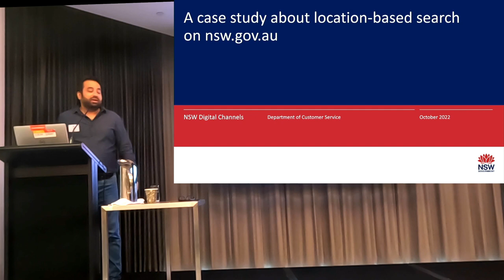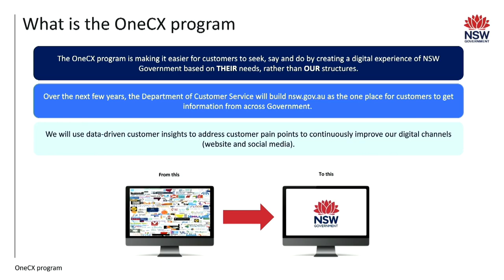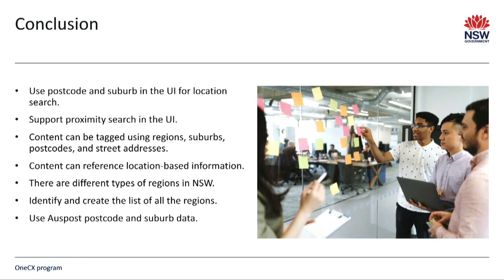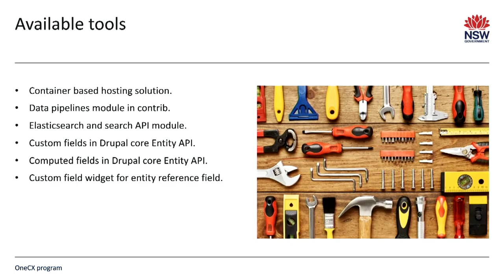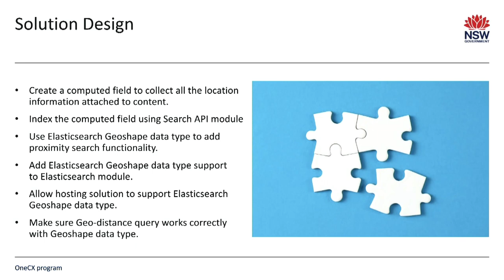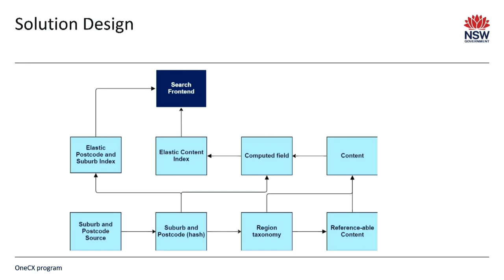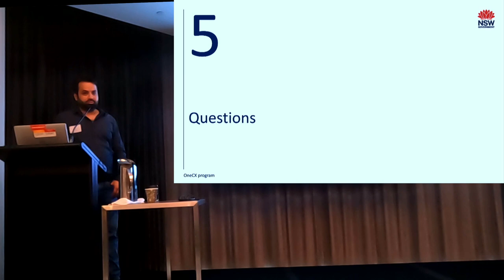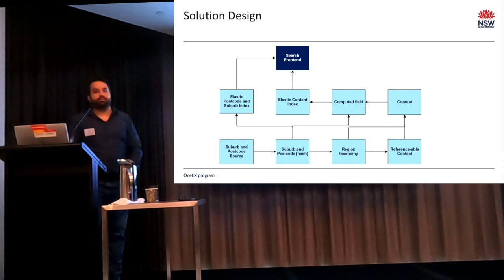A case study about location based search on nsw.gov.au website / Jibran Ijaz / Showcases & Projec...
A case study about location based search on nsw.gov.au website
Jibran Ijaz
Time: Thursday 20th October 14:05-14:40
Room: Ballroom 1
Track: Showcases & Project Management
The NSW Government Digital Channels team at the Department of Customer Service NSW is working on the OneCX program.
The OneCX program is transforming the customer’s digital experience of the NSW Government. It’s making it easier for customers to access the information they need, without having to understand or navigate the structure of government.
With over 750 websites across 10 NSW government clusters, the OneCX program is working with agencies to build nsw.gov.au as the single location for customers to source information.
It is very important to give the end user the ability to search the content based on their location for a site of this magnitude. Based on the type of content a location can consist of a few different things e.g. regions, suburbs, postcodes, street addresses, and, etc.
A location-based search on suburbs, postcodes, and addresses are relatively straightforward. The problem arises when the location-based search is built on top of regions. The region names, sizes, and boundaries are different for different agencies e.g. the Department of Premier and Cabinet NSW regions are different than the Transport for NSW regions.
There are 5+ different region types in NSW:
- Local health district
- Local government area
- Department of Premier and Cabinet regions
- Department of Communities and Justice regions
- Transport for NSW regions
- More…
This session is about the case study of building a solution for location-based content search:
- How can the content have different types of regions, suburbs, postcodes and street addresses attach to it?
- How to evolve the content data model based on all the location information?
- How can the content with different types of regions be searched based on postcodes and suburbs?
- How can the Drupal search API module help with the indexing of all the location data?
- How can the partially decoupled solution utilise all the location information to provide the proximity search?
Recorded by Tomato Elephant Studio